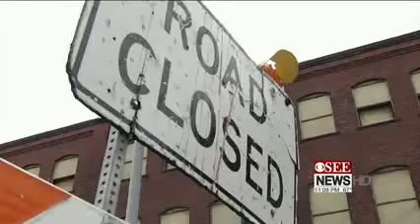WSEE Erie, Pa. covers the ongoing shutdown stalemate